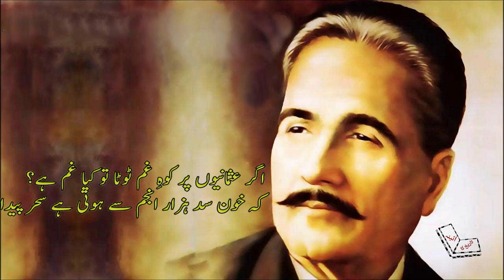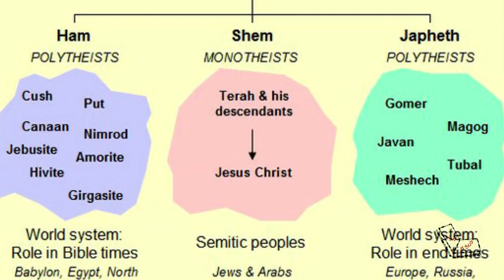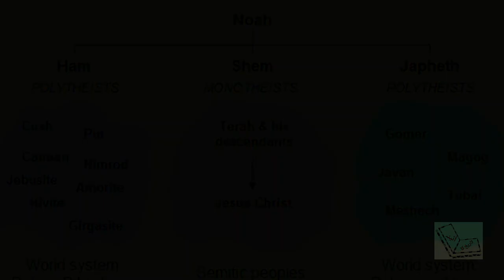Ancient histroy of Turks before islam and after Islam (تُرک قوم کی تاریخ،قبل از اسلام )